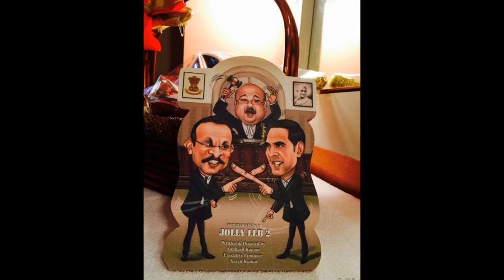Jolly LLB 2 Movies hd image 2017